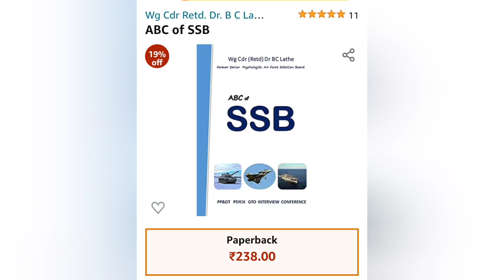30 DAYS: ZERO TO HERO, PREPARE TO WIN : WG CDR DR BHUVAN SSB & PERSONALITY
Watch all my videos given in the playlist,these will certainly help you in your Personality Development and SSB preparation.

Write in the Comments Section your choice topics on which you want new videos.

Ask all your questions in the Comments Section.

Search me on Telegram/ Instagram/Google / YouTube :

"WG CDR DR BHUVAN"

"ABC of SSB"
on Amazon and Flipkart . This book is a must have for you.